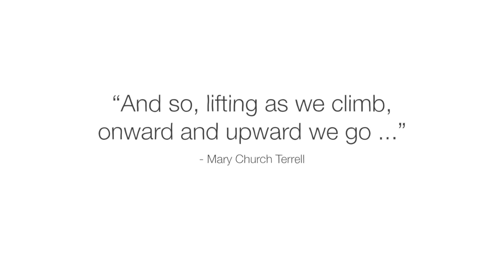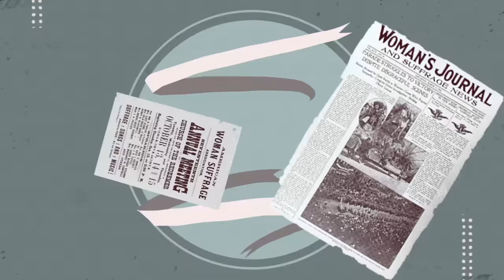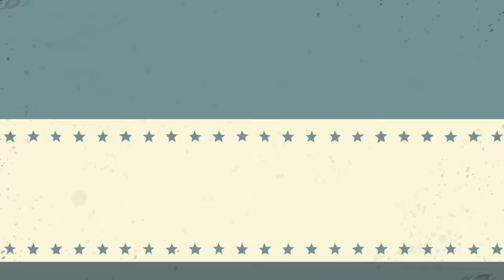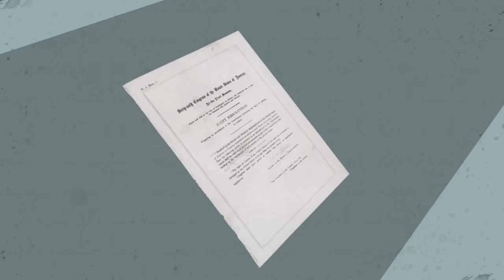The historic women’s suffrage march on Washington - Michelle Mehrtens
Explore how the Women’s Suffrage Parade on Washington in 1913 helped women secure the right to vote in the United States through the 19th amendment.

On March 3, 1913, after months of strategic planning and controversy, thousands of women gathered in Washington D.C. for the Women’s Suffrage Parade -- the first mass protest for a woman’s right to vote. Michelle Mehrtens details how the march rejuvenated the fight for the 19th amendment.

Lesson by Michelle Mehrtens, directed by WOW-HOW Studio.

Thank you so much to our patrons for your support! Without you this video would not be possible!